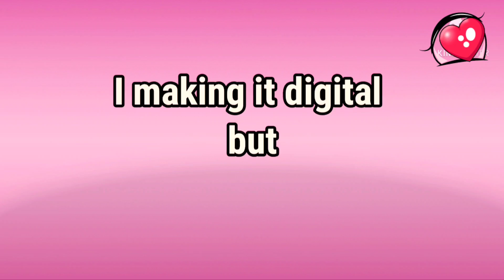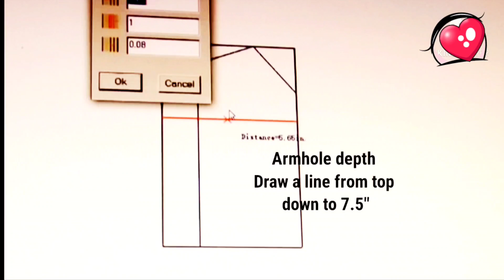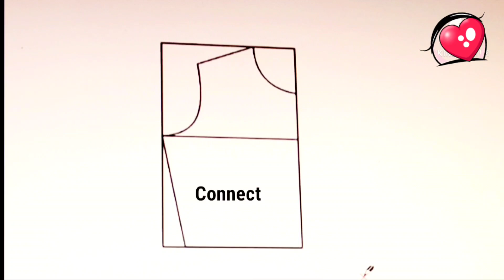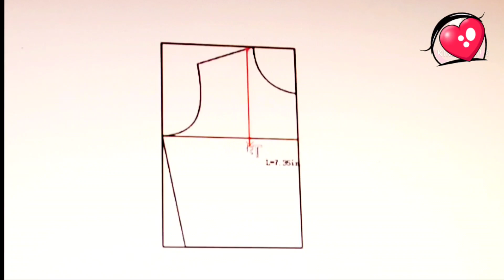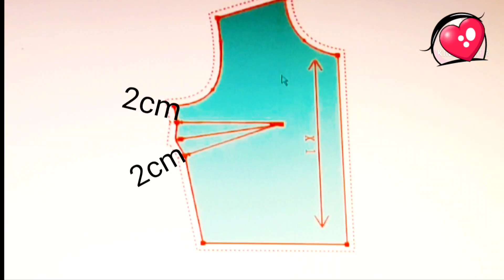Beginner's Guid To Basic Front Bodice Pattern Drafting Tutorial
Basic Bodice Pattern Drafting Tutorial Part 1 DIY

Instructions
Med Chest 38"
Front bodice width 1"  more
19.5 = 10.25"
Back bodice with 18.5 = 9.25"
Waist 32" divided half equal back and front
8"

0:00 intro
0:15 Draw line with measurements
1:25 draw shoulder
2:50 Draw armhole

bitcoin crypto currency alt coin LITECOIN btc market, ethereum  ADA CARNADO etc shiba inu XLR apple inc

How to make Raglan sleeve from a Regular pattern.